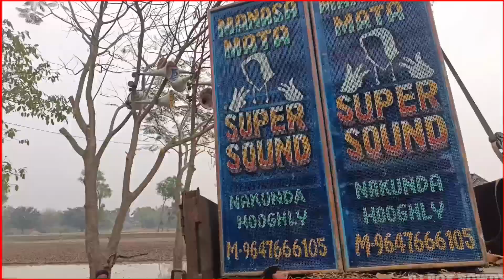RCF VS বাংলা মুখোমুখি বক্স কম্পিটিশন 😱।Banglab VS RCF box competition।suro jhankar sound।dj box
your quaries-

          👉Hello my all YouTube family👈

তোমরা আমায় সাপোর্ট করো ও আমার পাশে
থেকো, আমি তোমাদের কাছে নিত্য নতুন বক্স কম্পিটিশন ভিডিও তুলে ধরব,DJ রিলেটেড ভিডিও তুলে ধরবো,RCF BOX competition ও বাংলা বক্স কম্পিটিশন ভিডিও তুলে ধরবো, এই ভাবে পাসে থেকো 🙏🙏🙏
বন্ধুরা নতুন নতুন  BOX Compitition Video গুলো আগে পাওয়ার জন্য আমার এই channel টি কে Subscribe করুন আর তার পাশে থাকা বেল আইকন (🔔)টি কে টিপুন আরও অনেক নতুন নতুন BOX Compitition Video গুলো সবার আগে পাওয়ার জন্য।

         👉আমার DJ লাভার বন্ধু রা👈

👉কোথাও যদি বক্স এর কম্পিটিশন হলে বা বড়ো কোনো সেটাপ আসলে অবশ্যই জানাবে🙏🙏
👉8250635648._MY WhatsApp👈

🙏বন্ধু রা আমাকে follow করুন🙏

suro jhankar sound VS joy maa durga sound, joy maa durga sound VS suro jhankar sound
mansa mata super sound
mansa mata super sound Nukunda
mansa mata super sound New setup
mansa mata super sound box competition
joy maa durga sound
maa raksha kali sound
suro jhankar sound
suman sound
mati box
hajra sound
toton music
maro ka kali sound
dj box competition
box competition
dj box